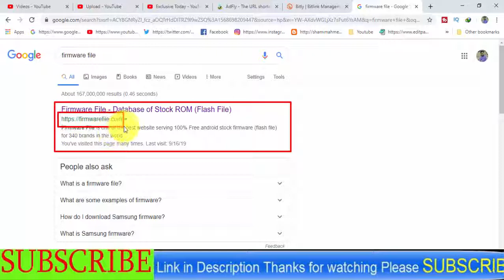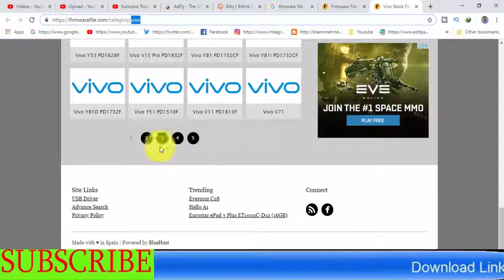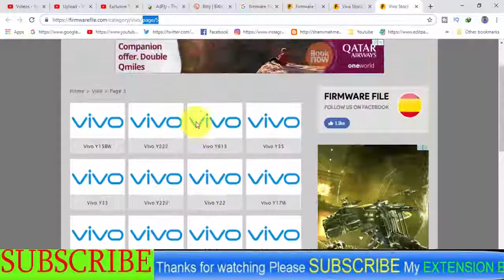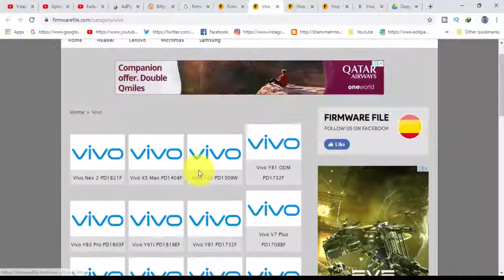Download Vivo Firmware All Models (Flash File)